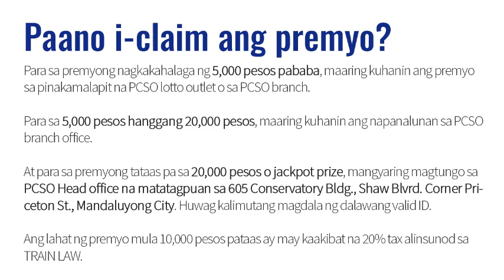Lotto Result Today 9pm Draw October 2, 2021 PCSO 6/55 6/42 6D Swertres/3D EZ2/2D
Here are the PCSO Lotto  Results for October 2, 2021 PCSO 6/55 6/42 6D  Swertres and EZ2 Lotto.